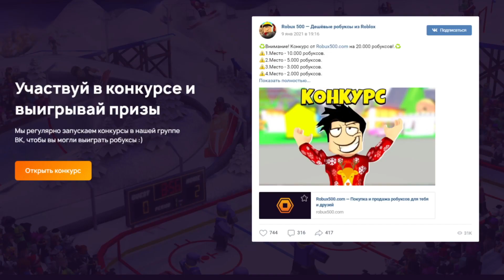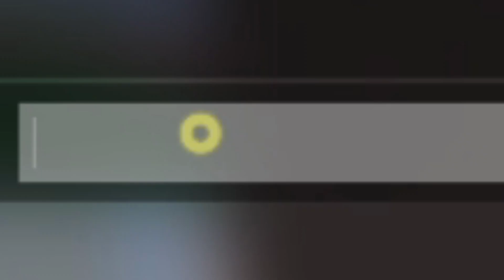Шиндо Лайф КОДЫ и ОБНОВА 😱 Барион Фрост Сейшин Shindo Life Наруто Роблокс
Новое видео по игре Роблокс Наруто Шиндо лайф (Шиноби Лайф 2). Вышло обновление добавили в игру добавят Baryon Mode - Режим Бариона и 2 новых блудлайна Frost и Seishin. Вышло большое обновление посвящённое пасхе в шиндо лайф. Добавили нового хвостатого зверя и мод. Так же новая механика с элементами и новый ивент! Shindo Life Glitch 2021. Разработчик добавил новый будлайн Renshiki и Shindai Akuma. Так же новый элемент Gale, Acid и Cement. В игре новый хвостатого зверь вторая божественная форма 10 хвостого зверя Tyn Tailed Spirit - Золотой Дракон. Так же добавили 2 новых элемента Инь и Янь (Yin Yang element). Разработчик выпустил большое обновление. Новый дизайн всех хвостатых зверей. Я Прокачал всех хвостатых до 1700 уровня и открыл режим мудреца 6 путей. Вышло обновление -  новые коды шиндо лайф 2021. Добавили новый блудлайн Dangan и элемент Combustion. Так же я выбил Сенгоку и Тенгоку с первого раза. Шанс выпада Sengoku всего 0,4%. Как получить фулл сусаноо в шиндо лайф - Завершенное Сусаноо full samurai spirit. Нужно пройти 10 и 15 волны в режиме ВОЙНА. Потом будет босс - фулл сусаноо full samurai spirit. С него выпадет 100% свиток. Потом вы можете активировать его на 7 стадии Акума. Там и будет наш фулл сусано full samurai spirit. Смотрите все мои ролики по Роблокс Шиноби Лайф 2 (Shindo Life) в закрепленном комментарии. Как получить силу хвостатых в игре? Нужно нажать клавишу М и зайти в саб джитсу. Там будет информация где и когда появится хвостатый. Далее нужно найти сервер с биджу и убить босса хвостатого зверя. С босса падет 3 свитка. В игру добавили 10 хвостого зверя Джуби. Обучение для новичков и гайд. Плейс сделан по популярному аниме Наруто. Тут можно прокачивать персонажа и выполнять квесты. Как получить 10 хвостый Джуби Tyn Tailed Spirit в Наруто Шиноби Лайф 2 и новые роблокс коды.

Шиндо Лайф коды 2021:
Sou1b3ad!
R341G4M35!
GlitchesFixes!
Alchemist!

Код на сброс статов:
VoneFix!